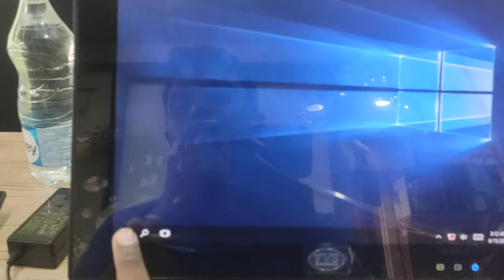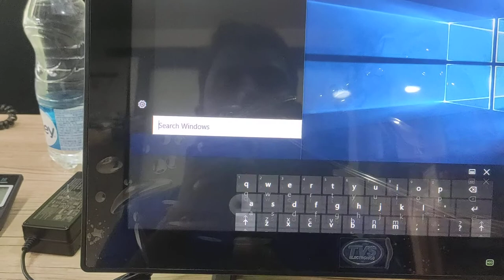HOW TO ENABLE virtual Keyboard on tvs touch pos - TP 415 C PRO ON SCREEN KEYBOARD SETTINGS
Step 1 : Open Settings
Step 2 : Go to ease of access
Step 3 : Search Type  and Go to Typing Settings
Step 4 : Now Enable On Screen Settings on last as shown in Video.